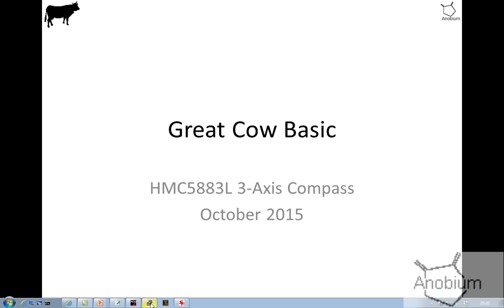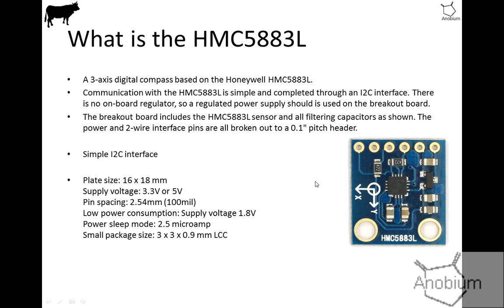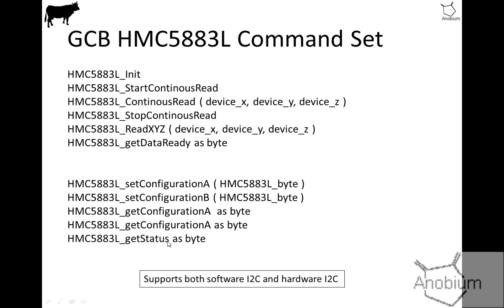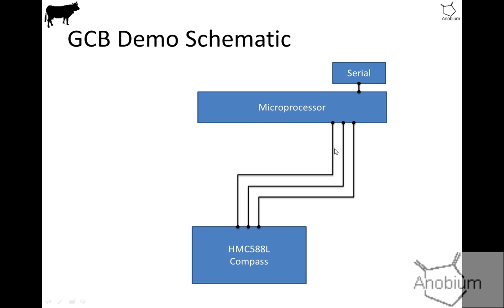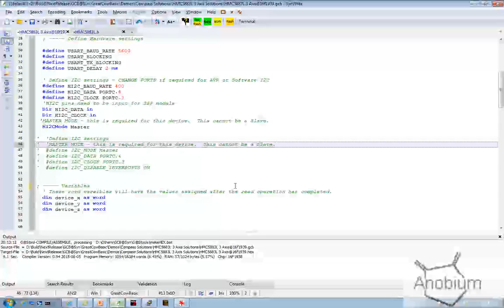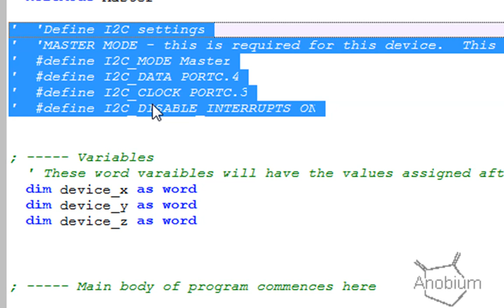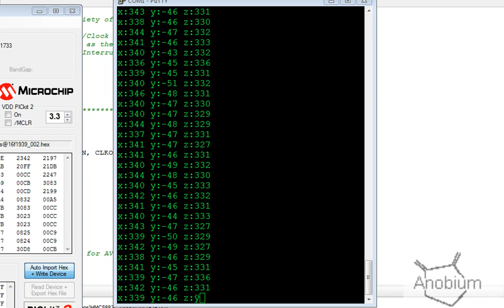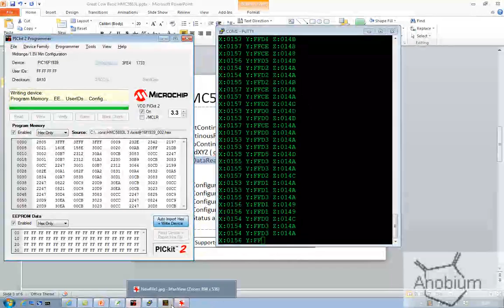Demonstration of the GCB HMC5833L 3-Axis Compass sensor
This is a demonstration of the HMC5883L solution / driver for Great Cow Basic.

The HMC5833l is a 3-axis digital compass based on the Honeywell HMC5883L chip.   Communication with the HMC5883L is simple and completed through the I2C interface. There is no on-board regulator, so a regulated power supply should is used on the breakout board.

The breakout board includes the HMC5883L sensor and all filtering capacitors as shown. The power and 2-wire interface pins are all broken out to a 0.1" pitch header.

Simple I2C interface

Great Cow Basic exposes a number of methods to read and set the device, they are:  StartContinousRead, ContinousRead, StopContinousRead,  ReadXYZ and getDataReady.

It is a simple to use device that will enhance many projects.